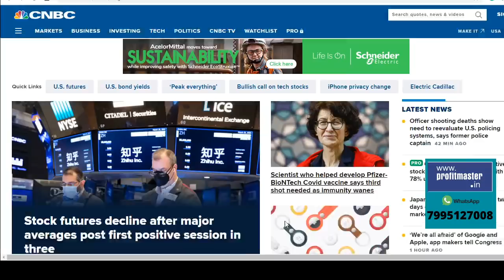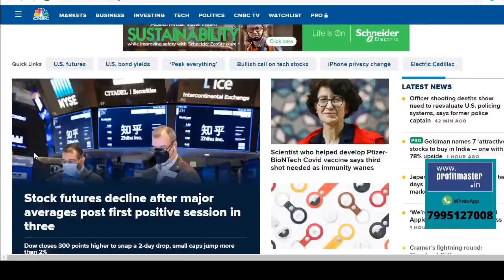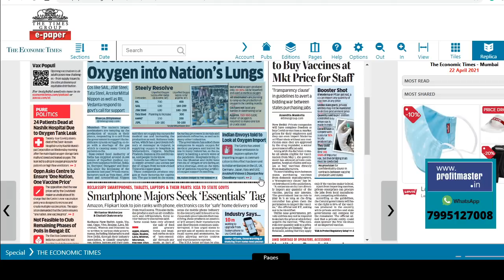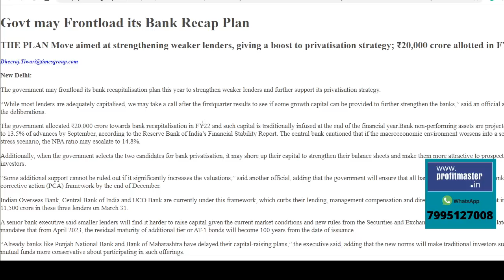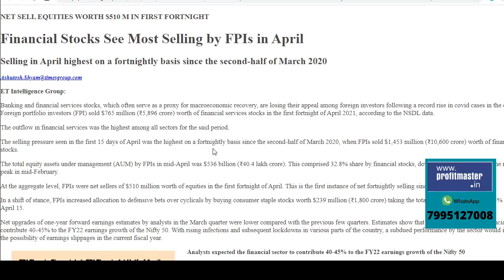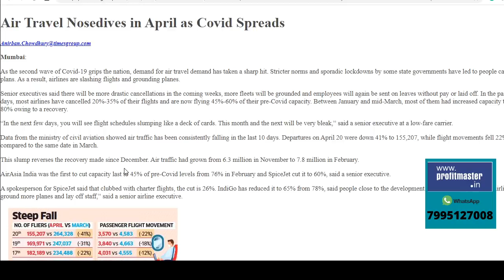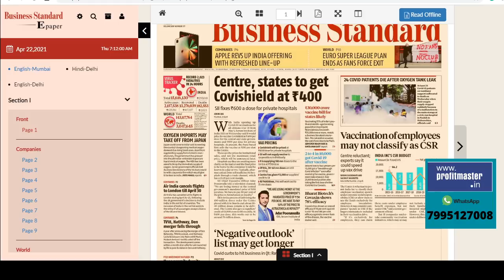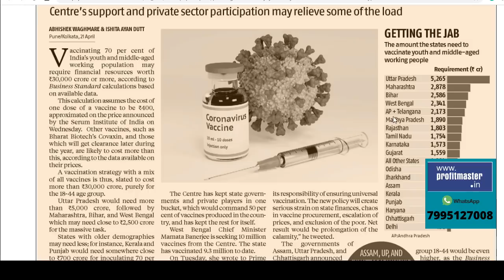Finance Stocks వదిలించుకుంటున్న ఫారిన్ ఇన్వెస్టర్లు ! Aviation Stocks | Sree Cements | TV18, Hathway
Top business headlines in Telugu | Stock market news in Telugu | Nagendra Sai | April 22nd |
Govt may Frontload its Bank Recap Plan
HDFC MF’s New Fund to Help First-timers with Asset Allocation
Brokerages Hold Mixed Views on Nestle
Financial Stocks See Most Selling by FPIs in April
Air Travel Nosedives in April as Covid Spreads
Fall in Asia Hints at More Pain for Nifty
Discretionary Goods Aren’t on Shoppers’ Mind for Now
Covishield priced at Rs.400/- to Centre and States and Rs.600/- for private hospitals, Firms.